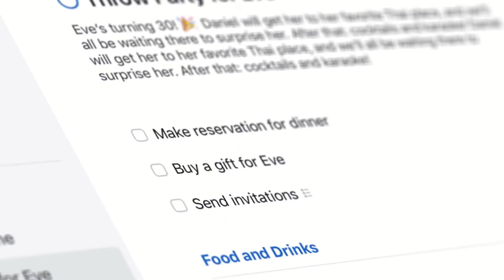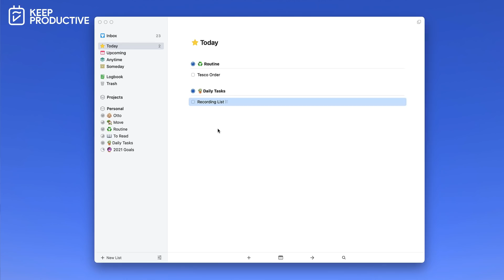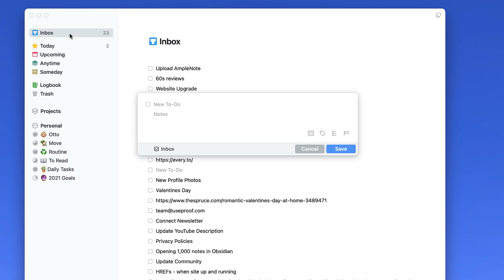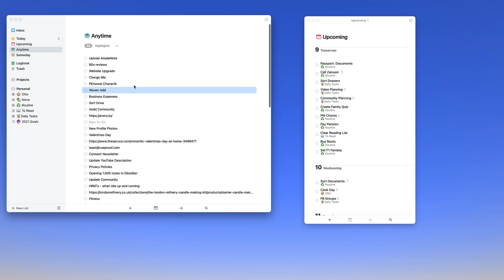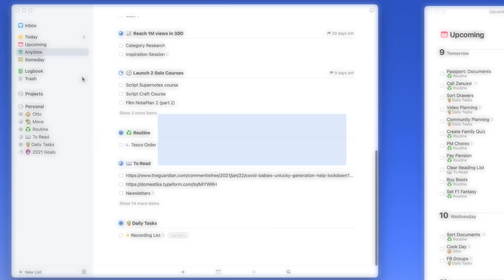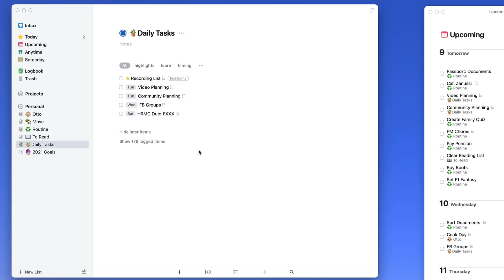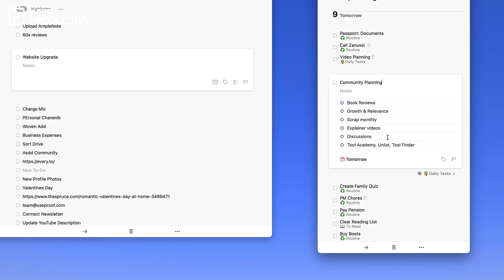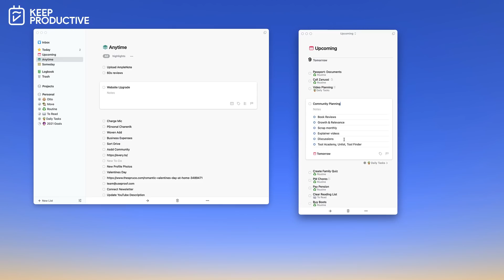My Things 3 Tour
Stop doing busywork! Try Bento Focus Find the best productivity tools with our Things 3 is now my go-to task management application. After using Todoist for 8-9 years, I've moved to Things, it's a bold move but one that has come in well and helped me transition my task management.

00:00 - Introduction
00:31 - Subscribe & Keep Focused
00:40 - Transition from Todoist
01:34 - Features that Sold Me
03:12 - Inbox & Capturing
04:31 - Today Tasks
05:43 - Planning Ahead with Upcoming
06:45 - Someday
09:34 - Workflow & Task Management

💸 MAKING MONEY